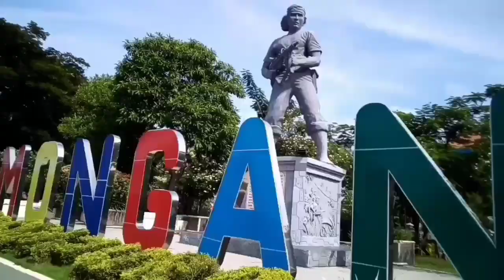Suasana Kantin Saat Jam Istirahat | Kantin pojok sunan drajat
Ketika Jam Istirahat para siswa-siswi Mts Sunan Drajat, SMK Sunan Drajat, Dan para santiwan santriwati pondok pesantren sunan Drajat, Pada antusias untuk menyerbu Sebuah kantin Yang ada di pondok pesantren sunan Drajat, Sekitar ada Banyak Kantin yang sudah disediakan oleh pondok pesantren sunan Drajat, Untuk kegiatan Membeli jajan dan lain sebagainya, Dan jajanan itu dikirim dari warga desa, Jadi Warga desa bisa mengirimkan jajanan-jajanan Untuk dijual dikantin Pondok Pesantren Sunan Drajat, Jadi santri ikut Kenyang dan Warga juga senang hehehe, Dan Dengan adanya pondok pesantren sunan Drajat Warga bisa memanfaatkan peluang usaha rumahan untuk dijual dipondok, Dan santri pun bisa memilih jajanan yang ia sukai untuk dibeli dan dimakan,.
Dan dengan begitu santri bisa belajar dengan maksimal karena perut kenyang belajar pun Jadi senang hehehe.